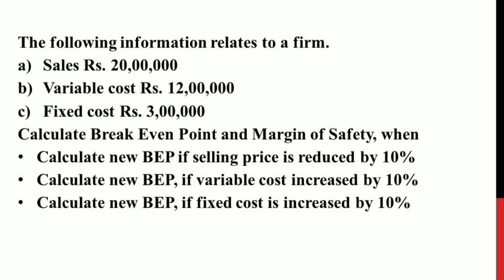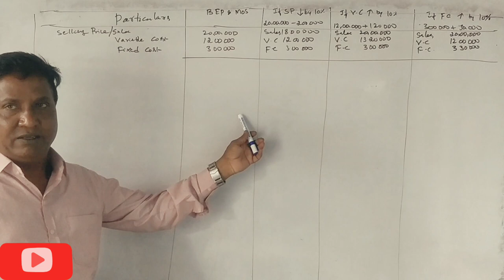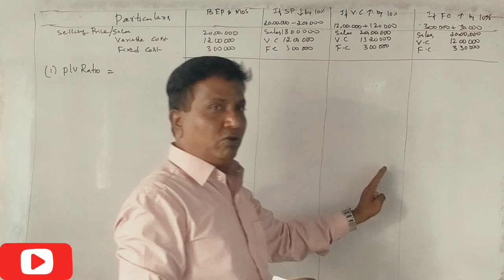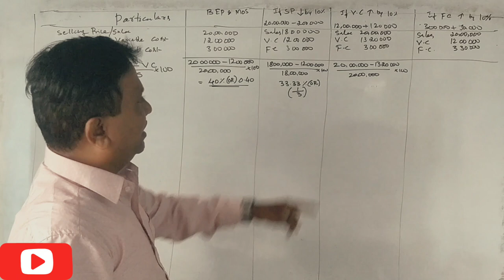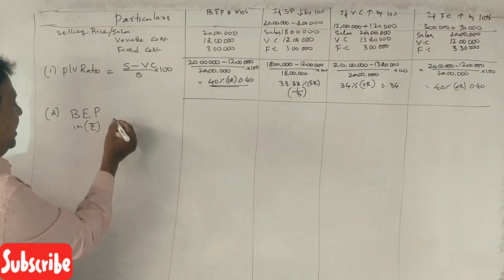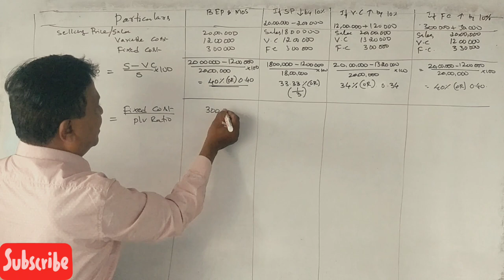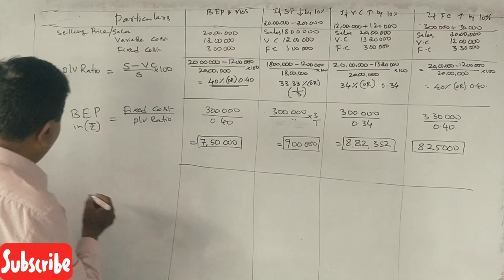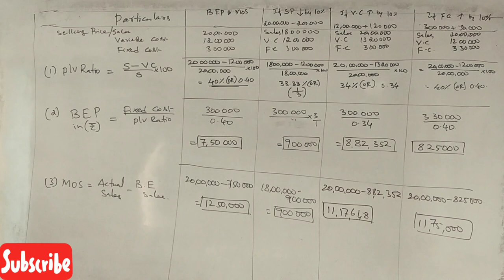Marginal Costing in Kannada PART 12 - Revision Class Problem No. 1 By Srinath Sir